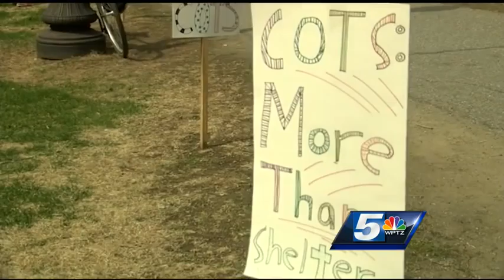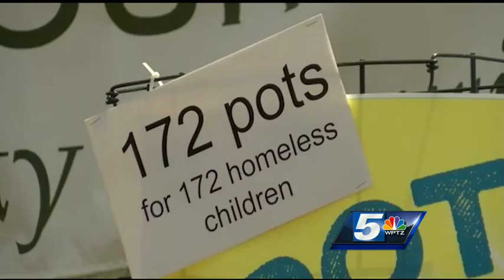Thousands raised for homeless services